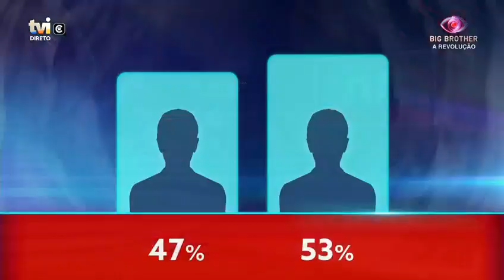Diana abandona o jogo! | Big Brother - A Revolução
Na terceira gala do «Big Brother - A Revolução», a concorrente da Figueira da Foz abandona o jogo com 53% dos votos.